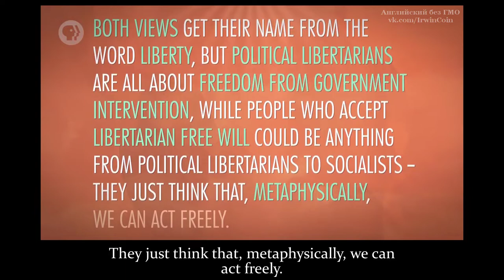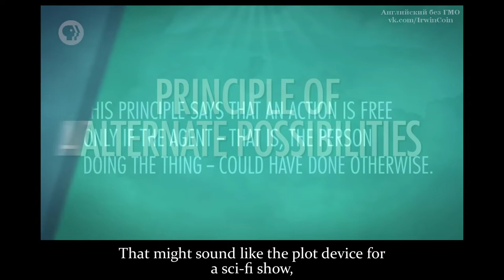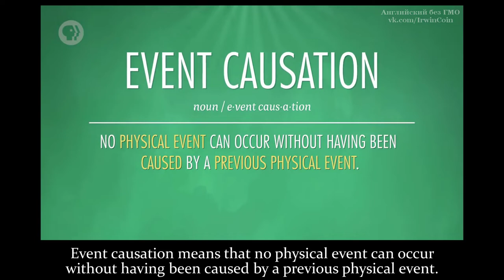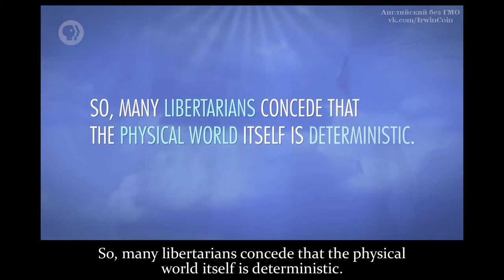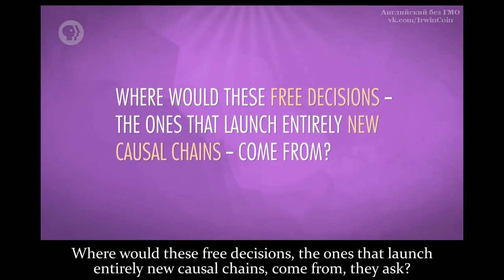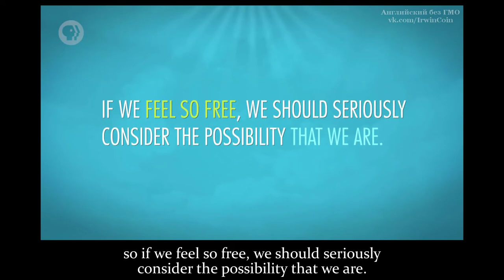Почему вы уверены что вы СВОБОДНЫ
Свободны ли мы?

Я имею ввиду, с одной стороны, большинство из нас полностью уверены, что да.

Мы чувствуем себя свободными.

Мы ощущаем, что мы делаем множество различных решений,

которые приводят и к убеждениям и к действиям, которые полностью зависят только от нашего собственного выбора.

Например, я мог сделать это.

Я съел овсяную кашу этим утром, потому мне так захотелось.

Эта точка зрения - что люди способны на полностью свободные действия - называется либертарианской свободой воли.

И  сразу внесу ясность, у либертарианской свободы воли нет ничего общего с политическим либертарианством.

Обе точки зрения получили свое название от слова "свобода",

но политические либертарианцы всецело за свободу от вмешательства правительства,

в то время, как люди, придерживающиеся либертарианской свободы воли, могут быть кем угодно, от политических либертарианцев до социалистов.

Они просто думают, что метафизически мы можем действовать свободно.

Так, большинство из нас полагают, что наши мысли и действия свободны.

Но большинство из нас также считают, что любое действие имеют причину,

и все, что происходит сейчас, в настоящем,

неизбежный результат событий, произошедших в прошлом.

Это мнение известно как жёсткий детерминизм.
Многие из вас, смотрящих это видео, возможно считают, что вы придерживаетесь обоих мнений;

что многие наши действия свободны, и что этот мир управляется законом причины и следствия.

Но, оказывается, вы не можете рационально придерживаться обоих мнений.

Потому что, традиционно, либертарианцы определяют свободу действий

в соответствии с понятием, известным как принцип альтернативный Вероятностей

Это, возможно, звучит как сюжетный ход для научно-фантастического сериала,

но этот принцип говорит о том, что действие свободно только если, агент -

- то есть, человек осуществляющий это действие - мог поступить иначе.

Таким образом, по-настоящему свободные действия требуют наличие выбора.

Детерминизм, напротив, не допускает выбора.

Он утверждает, что каждое событие вызвано предыдущими событиями.

Это означает, что агент, в принципе, не может сделать ничего, кроме того, что он уже сделал.

И, следовательно, он никогда не свободен.

Давайте рассмотрим эти два варианта более подробно.

И также взглянем на мой завтрак.

Либертарианизм говорит, что мое решение съесть овсяную кашу этим утром

не обязательно являлось следствием того, что произошло до этого.

Вместо этого, это могло бы быть результатом нефизических событий -

- а именно, моих мыслей - которые зародились прямо в тот момент.

Я съел овсяную кашу, потому что я решил ее съесть!

Конец истории.

Но либертарианство противоречит тому, что мы знаем об устройстве материального мира,

что одно явление вызывает другое.

Так что либертарианцам нужно найти способ обосновать  их точку зрения.

Один из этих способов: разделить понятия причинно-следственной связи событий и причинно-следственной связи агента.

Причинно-следственная связь событий означает, что ни одно физическое событие не может произойти, не будучи вызванным другим физич. событием.

Таким образом, многие либертарианцы признают, что материальный мир сам по себе явялется детерминистическим.

Например, бейсбольной мяч, летит по воздуху, потому что кто-то ударил его битой.

Но многие либертарианцы также утверждают, что есть такая вещь, как причинно-следственная связь агента,

которая говорит, что агент, существо движимое сознанием -
- может начать целую цепочку причинно-следственных связей, которые не вызваны чем-либо еще.

Таким образом, человек, ударивший по мячу, вероятнее всего сделал это, потому что просто решил это сделать.

Согласно такой логике, агенты имеют возможность повлиять на причинно-следственную связь Вселенной.

Они могут заставить что-то произойти самостоятельно.

Но многие философы считают эту идею несостоятельной.

Откуда бы, спрашивается, взялись эти свободные решения, которые привели к запуску совершенно новых причинно-следственных цепочек?

Они просто случайны?

Что бы заставляло агента принять это решение, а не другое?

И если вы можете ответить на эти вопросы - если вы можете объяснить, что побудило агента к действию -

Тогда вы только укрепили позицию, что действия обусловлены, а не свободны.

На самом деле, достаточно тяжело найти аргументы, которые поддерживают либертарианскую свободу воли.
Лучший аргумент в пользу этого: Мы очень сильно ощущаем, что мы свободны.